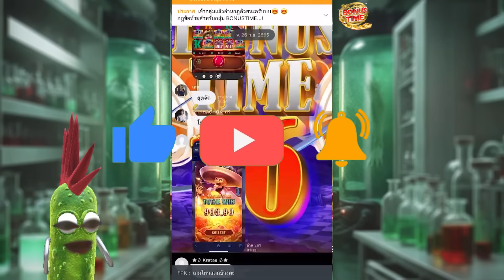[เกมใหม่ PG น้าหมอซอมบี้] โครตแซ่บ ฟรี 500 zombie outbreaks 🔥💥🙊 สล็อตค่าย PG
[สาวถ้ำ PG] ซื้อฟรีรัวๆ 2,500 ปังหรือพัง 🔥💥🙊 Treasures of aztec สล็อตค่าย PG